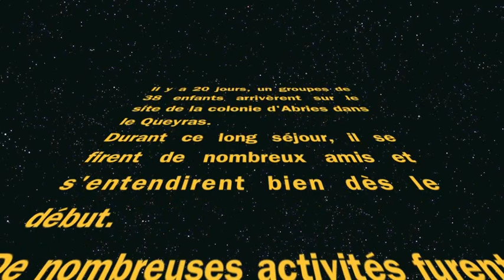Abries AJD 2 2013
Souvenir de la colonie AJD Abries 2 2013.